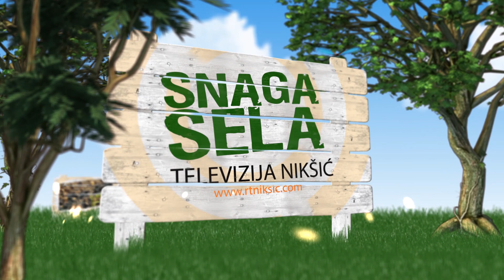Emisija Snaga sela 1. avgust 2021 - Lukavica